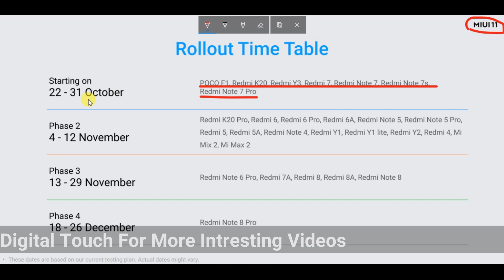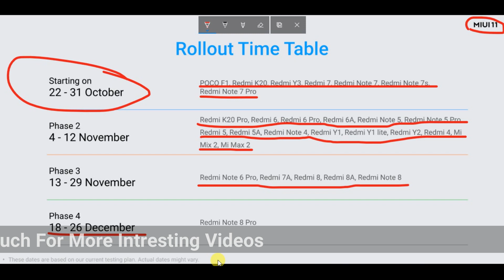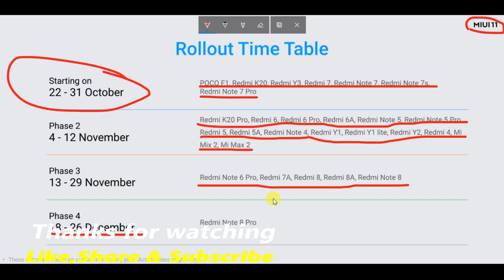MIUI 11 Launched In India | Official Updates Receive Dates Are Here 👉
MIUI 11